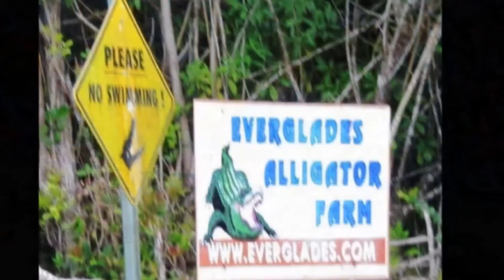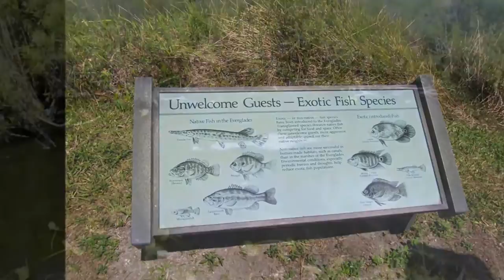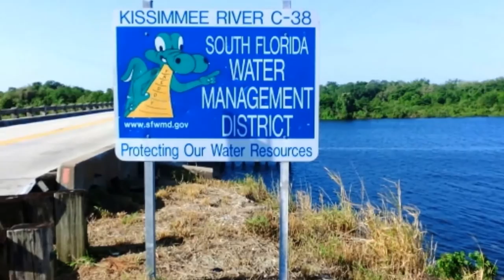Florida 2013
Vacation and fish collecting in Florida.